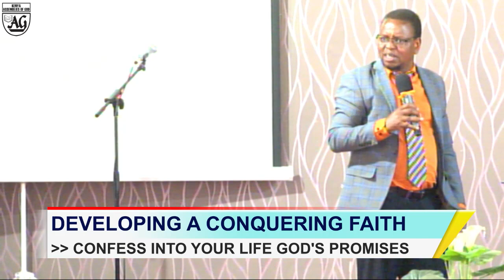The Conquering Church Part 3 ||Rev. Steve Mwanzia|| 23/07/2023||Housing KAG